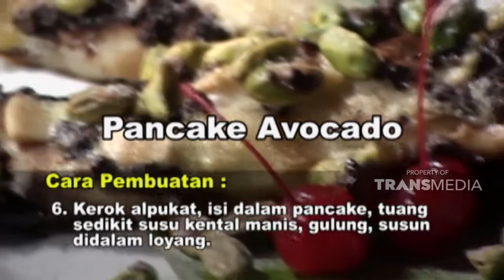Unik banget bikin pancake pakai alpukat | GULA GULA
GULA GULA - PANCAKE AVOCADO